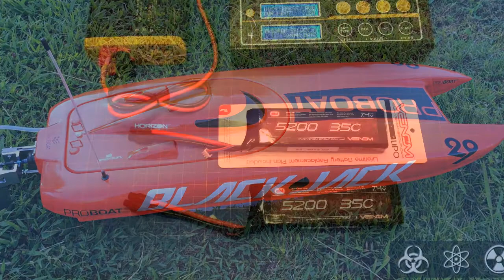First Run on LiPO Blackjack 29 by Proboat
First Run on LiPo Batteries Proboat Blackjack 29 Brushless RC Boat.
Pro Boat Blackjack RC Boat
Pro Boat: Boats & Parts

One of the best value RTR RC Brushless Boats on the market.

First Run on LiPo batteries. Two Venom 2s 5400mah wired in series for 4s. Boat was plenty fast enough but had very little steering at high speed. Not sure if this is a programming/adjustment issue or just an issue with single offset rudders on high performance brushless boats. Our MG24 BL mod with U joint turns on a dime (although U joint will likely break soon).

Check out our amazon storefront were most of the tools, material and products in our videos can be found

Blackjack 29 BL Catamaran RTR
by Pro Boat (PRB4150),

Key Features
• Capable of reaching speeds of 50+mph
• Includes Dynamite® marine electronics that have been overhauled to withstand the rigors of high speed action
• Includes Spektrum™ 2.4Ghz DX2E marine radio system including the MR200 marine receiver
• Off-set rudder system provides superb stability in all wake conditions while keeping the model glued to the water
• Water-cooled Dynamite marine 80 Amp ESC (6S compatible) and 1800kv brushless motor
• ESC comes pre-wired with dual high-current EC3™ connectors
• Dual Li-Po or Ni-MH operation
• Li-Po / Ni-MH switch eliminates need for programming card when switching from Li-Po to Ni-MH battery types
• Includes brushless ESC programming module for additional programming changes
• Fiberglass composite hull provides extreme rigidity even in the roughest of water conditions
• Sealed inner liner keeps electronics dry
• Propeller strut and rudder are anodized aluminum providing superb stability and durability
• Designed to be competition ready out of the box
• (2) 2S-3S Li-Po batteries or (2) 7.2V - 8.4V Ni-MH batteries with EC3 connector
• (1) Dual Li-Po or Ni-MH charger with EC3 charge plug
Overview
From the bright red hull to its signature black ace logo detail, we gave the Blackjack™ 29 catamaran all the markings of a maverick. And the performance to match. Built around a powerful 1800Kv motor and 80-amp ESC, the Blackjack 29 model is packed with speed, power and performance, giving you an ace up your sleeve anytime you find a competitor hot on your tail.

Venom 35C 2S 7.4V 5200MAH LiPo Battery with Universal Plug System
by: VenomPart#: 15092    UPC: 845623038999
Specifications:
◦ Battery Type: Lithium Polymer (LiPO Battery)
◦ C Rate: 35C
◦ Volts: 7.4
◦ Capacity: 5200mAh
◦ Cell Count: 2s
◦ Cell Configuration: 2S1P
◦ Continuous Discharge: 35C (182A)
◦ Max Burst Rate: 50C (260A)
◦ Max Volts per Cell: 4.2V
◦ Max Volts per Pack: 8.4V
◦ Min Volts per Pack: 6V
◦ Charge Rate: 1C (5.2A)
◦ Wire Gauge: 12 AWG Soft and Flexible Low Resistance Silicone Wire
◦ Plug Type: Venom UNI Plug. Compatible with Traxxas Plug, Tamiya Plug, Deans Plug & EC3 Plug. (Patent No. 8,491,341)
◦ Dimensions: 126 x 43.5 x 20 mm / 5 x 1.7 x 0.8 in
◦ Watt Hours: 38.48
◦ Weight: 8.8 oz (252g)